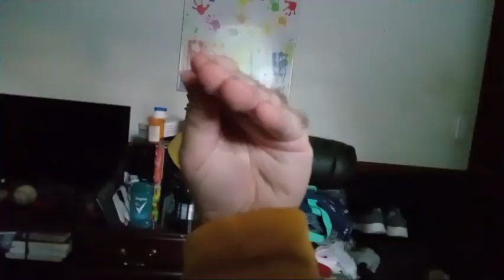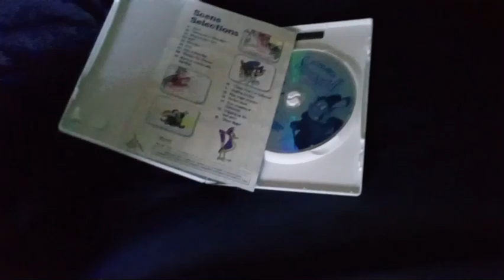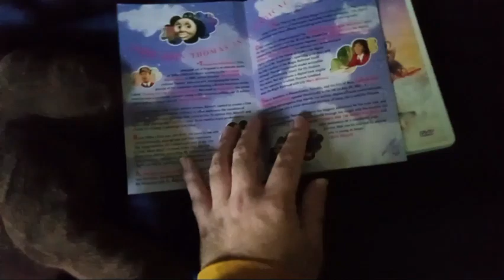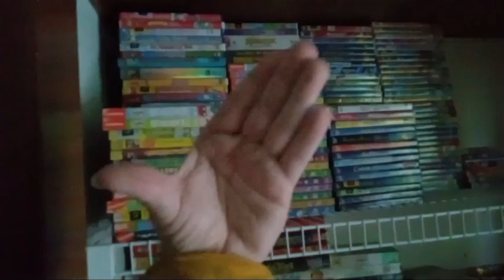Oobi And Friends - Season 1 - Episode 6 - Oobi's Playdate With Chocolate